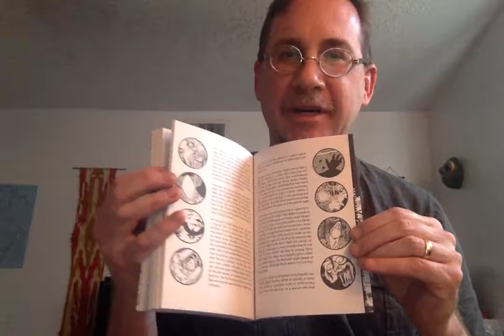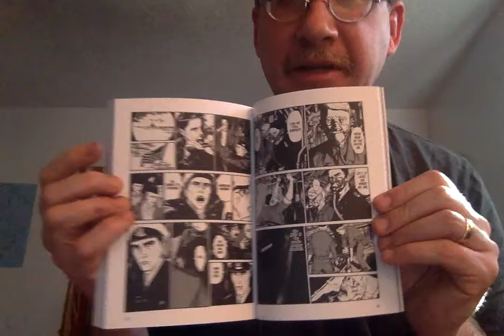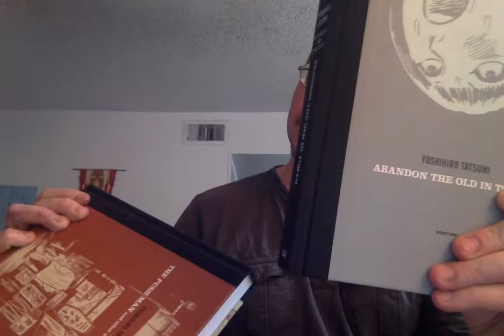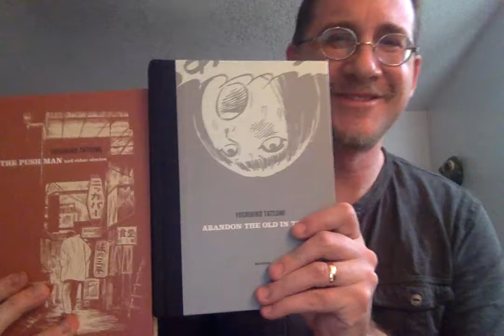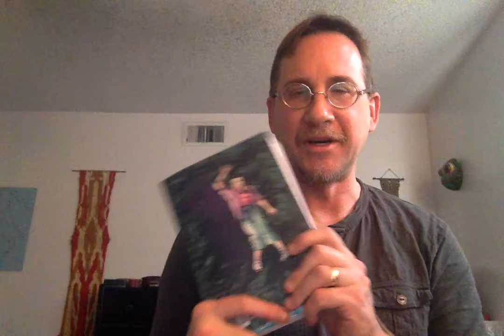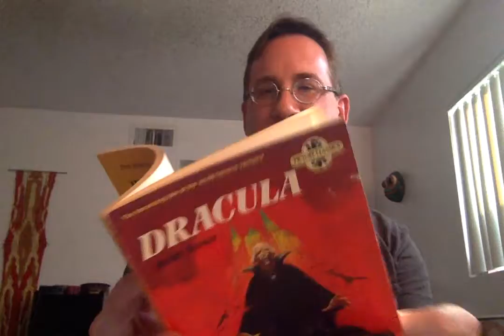Movie on 11 16 17 at 2 44 PM #2